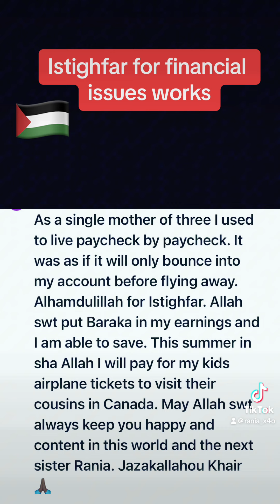Istighfar is baraka in your money istghfar 🇵🇸🇵🇸🇵🇸